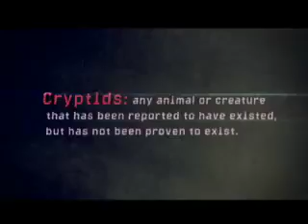Secret Saturdays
A old tv show on Cartoon Network. I thought it was cool. And I know the Rick Spears. He is awesome.